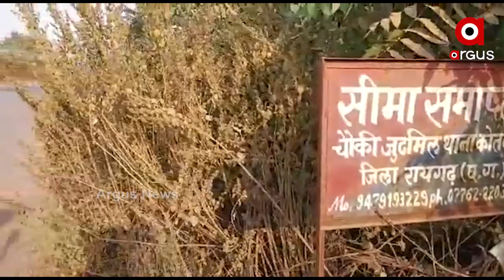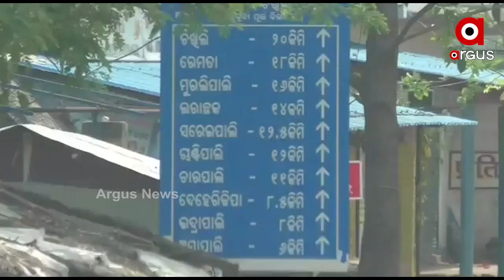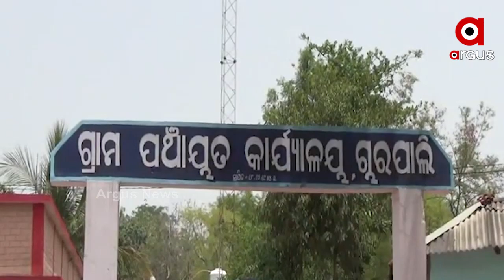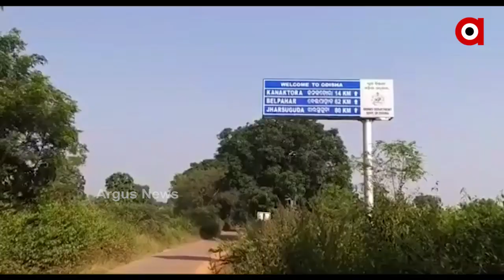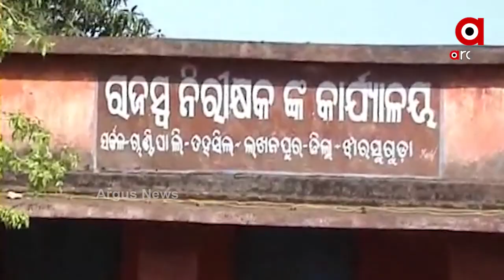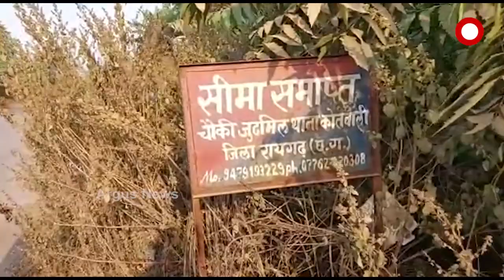ଓଡ଼ିଶାରେ ରହିବା ଅଭିଶପ୍ତ...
ଇଏ ହେଉଛି ଛତିଶଗଡ-ଓଡ଼ିଶା ସୀମାନ୍ତ ଝାରସୁଗୁଡାର ଲଖନପୁର ବ୍ଲକ । ସୀମା ସେପଟେ ଛତିଶଗଡରେ ଚାଷୀଙ୍କୁ ହକ୍ ମିଳୁଥିବା ବେଳେ ଓଡ଼ିଶାରେ ଚାଷୀ ହଟହଟ୍ଟା । ଉପାନ୍ତ ବୋଲି ସବୁବେଳେ ଅବହେଳିତ ରହି ଆସିଥିବା ଚାଷୀଙ୍କ ଚେତାବନୀ .